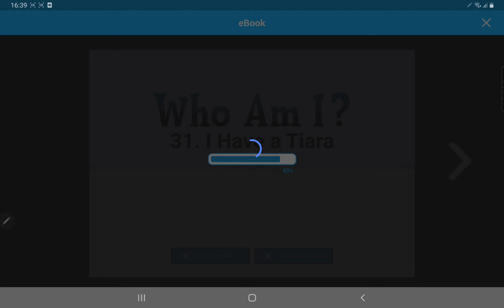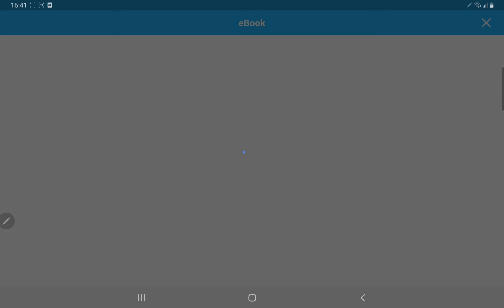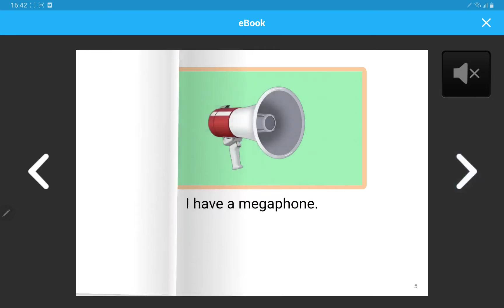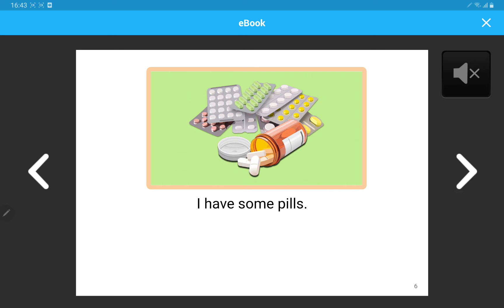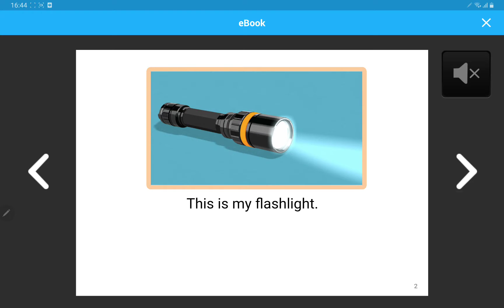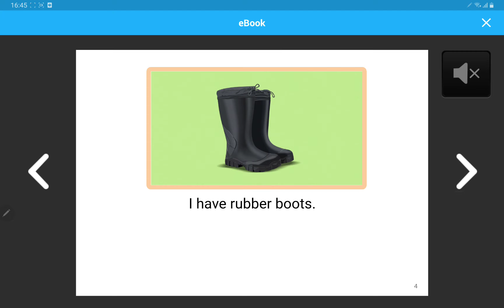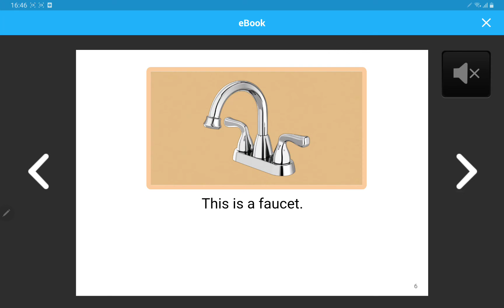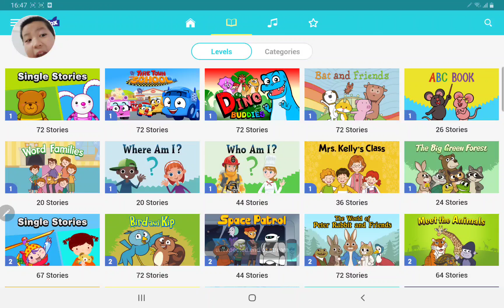Who am i eps 3144 end